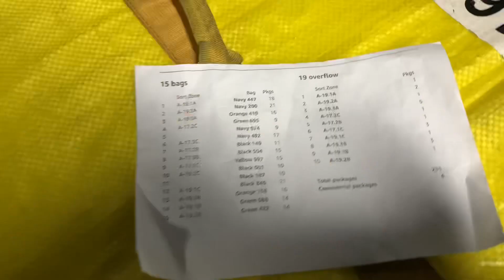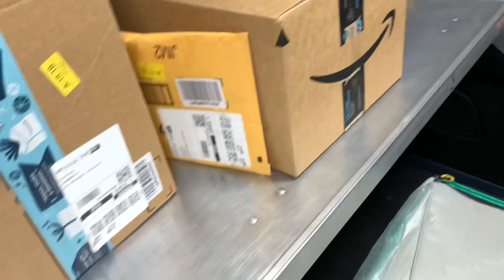A DAY IN THE LIFE OF AN AMAZON DELIVERY DRIVER 📦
Hey guys welcome back! As we are nearing 1000 Subscribers, i just want to take this time to thank every single one of you for supporting me & showing so much love. 4 months ago i had about 100 subscribers and it literally took me a whole year just to reach that, i was ready to give up on youtube, i wasn’t seeing any progress, up until one day i decided to post a “day in my life” and it got a decent amount of views, and to this day i will continue to provide you guys with content, please do me a favor, like the video & share it with your friends or family, thank you guys so much & be safe!